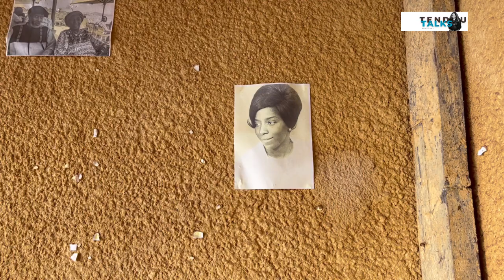Podversation 3: Pr. Fatou SOW, l’éminente sociologue féministe sénégalaise dans le « TendouTalks »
Dans cet episode, nous introduisons la première partie de la conversation du TendouTalks avec le Dr. Fatou Sow, sociologue féministe et auteure sénégalaise de renom, pionnière pour l'immense travail de recherche scientifique sur la condition de la femme africaine et sénégalaise, et parallèlement pour avoir contribué largement à introduire une critique féministe africaine dans les sciences sociales en milieu universitaire et de recherche sur le rôle et la place de la femme ainsi que les rapports hommes-femmes en Afrique .